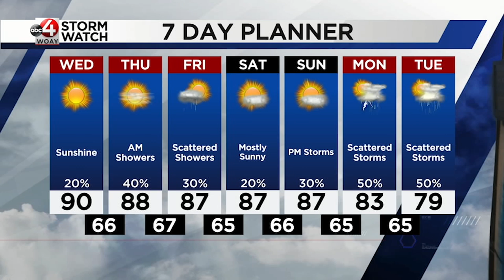August 25th Morning Forecast High Temperatures and Low Rain Chances